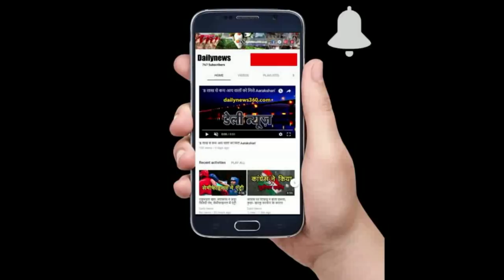Major Gogoi के मामले में आया नया मोड़, लड़की ने कहाः मर्जी से गई थी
लड़की के साथ होटल में मिले मेजर लीतुल गोगोई के मामले में नया मोड़ आ गया है। दरअसल, न्यायिक मजिस्ट्रेट के सामने लड़की ने स्वीकार किया कि वह मेजर की फेसबुक फ्रेंड है और वह अपनी मर्जी से उनके साथ जा रही थी। हालांकि लड़की के परिवारवालों ने एक दिन पहले ही मेजर गोगोई पर आरोप लगाते हुए कहा था कि उनकी बेटी को फंसाया जा रहा है।